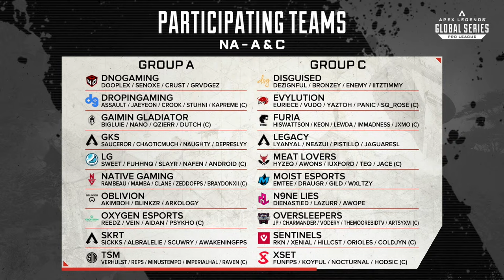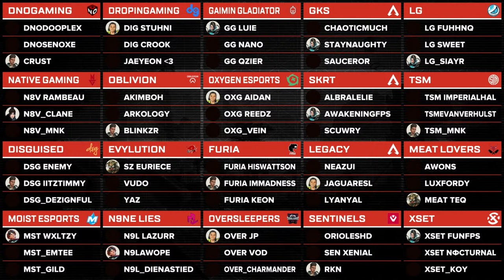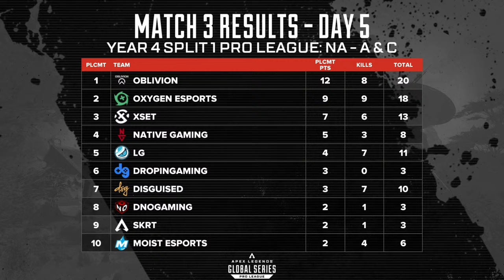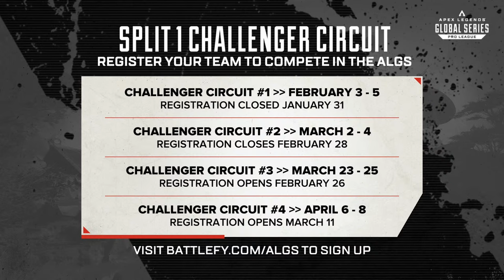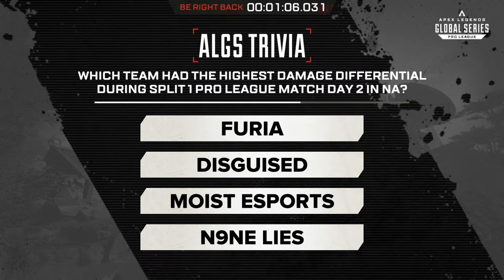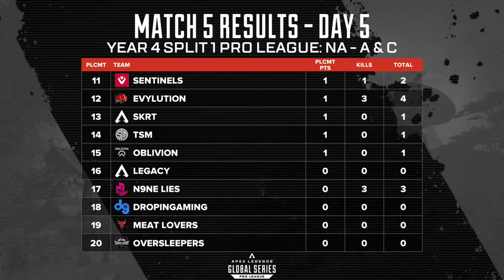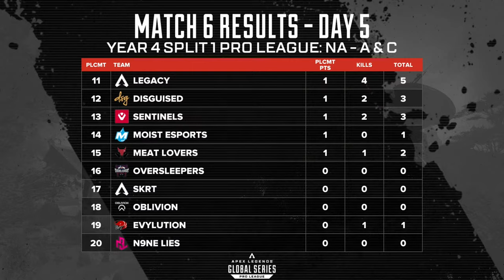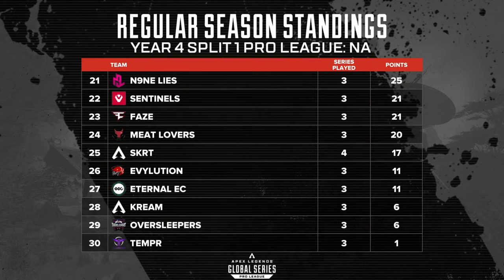ALGS Year 4 Pro League | Match Day 5 | NA | Groups A & C | Apex Legends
Welcome to NA Match Day 5 of the ALGS Pro League Year 4 Split 1. Today's match features teams from Group A and Group C!

Group A: TSM, LG, Oxygen Esports, DNOGaming, skrt, FLAT, Native Gaming, GKS, Oblivion, DropInGaming

Group C: Disguised, LEGACY, Sentinels, XSET, FURIA, Oversleepers, Moist Esports, MEAT LOVERS, N9ne Lies, EVYLUTION